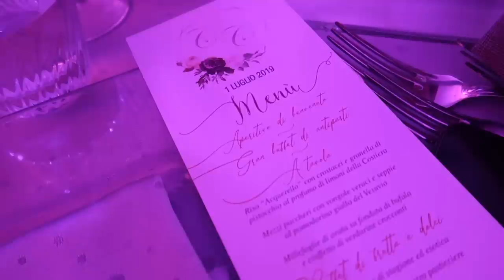🥂 VIVA GLI SPOSI - WŁOSKIE ( NEAPOLITAŃSKIE ) WESELE 👰🏻🤵🏻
** Wyjątkowy dzień, wyjątkowy czas w naszej rodzinie. Zobaczcie jak wygląda ślub i wesele w neapolitańskim stylu **

Muzyka w filmie:
ES_Song: YOU
ES_Song: Morning Light
ES_Song: Gatinha
ES_Song: Into The Blue